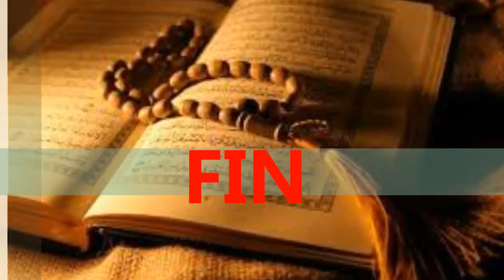DARSA 2 RAMADAN 2014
Ramadan, Réunion, Darsa, 2014, Interdit, Sunna, Comores, Ngazidja, St Denis, Foundi Issa, Abdourazak, Mkizi,